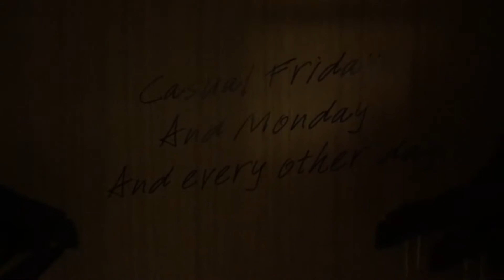Room tour!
The luxury hotel her in Austria, Wien. 🇦🇹 I figured out the word both of bed and living room. I call it "Bedliving room" cool right?

Hope you all enjoyed this video and leave A like for happiness!